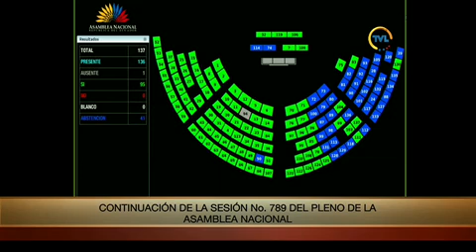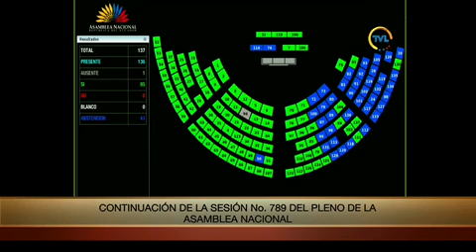Votación de la moción 1 forma de votación - Sesión 789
06 de agosto de 2022
Informe No Vinculante sobre la Objeción Parcial al Proyecto de Ley Orgánica que Regula el Uso Legítimo de la Fuerza.